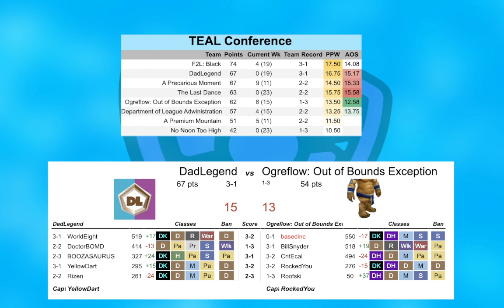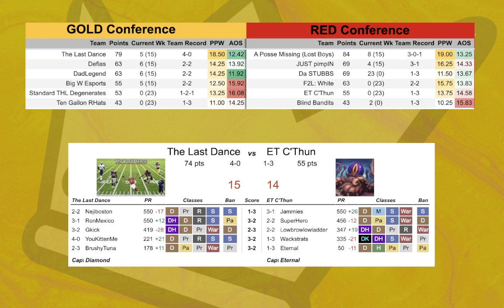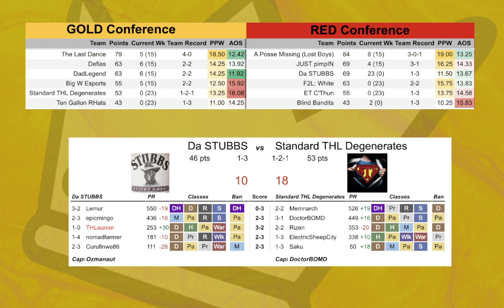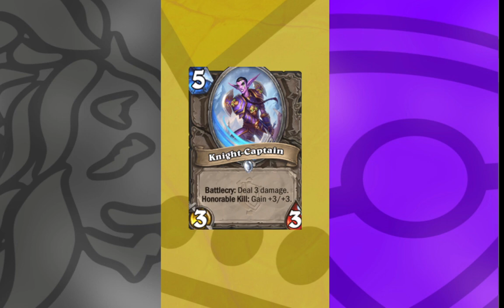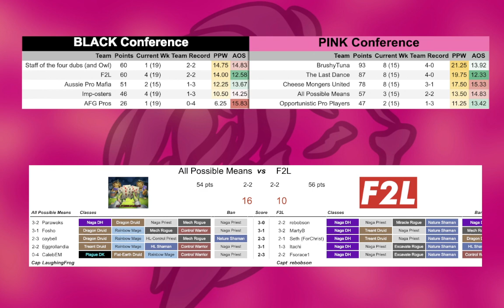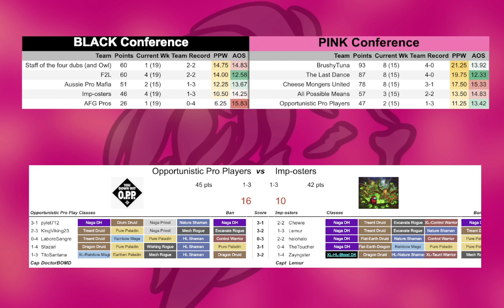Hearthcenter - Week 5- SitB